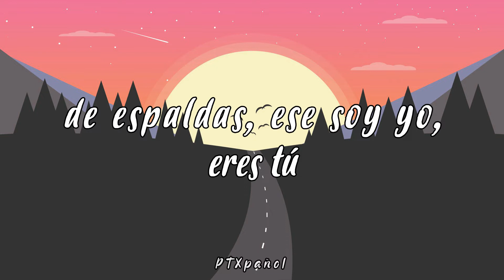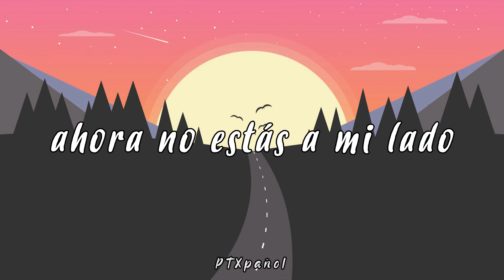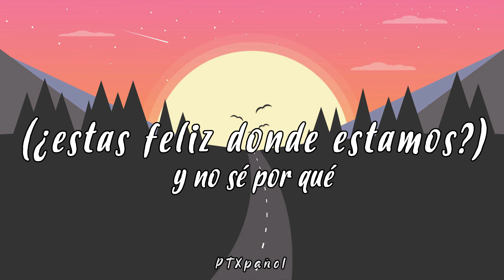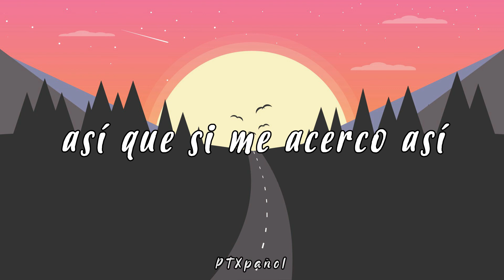Side - Pentatonix (Letra Español)